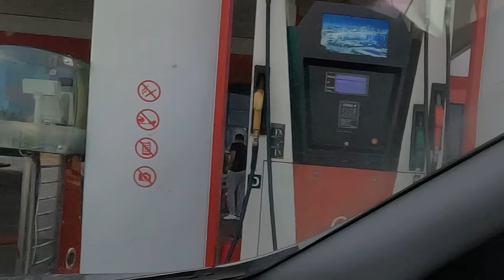How to Cook Halva! First day of Ashura! Azerbaijani Cuisine!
country life vlog Please Support the Young Family Channel!